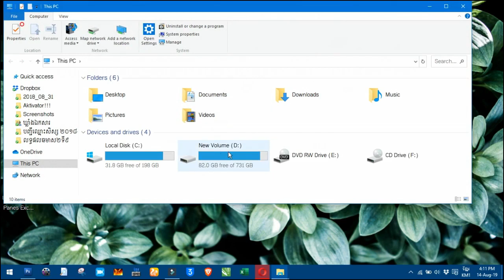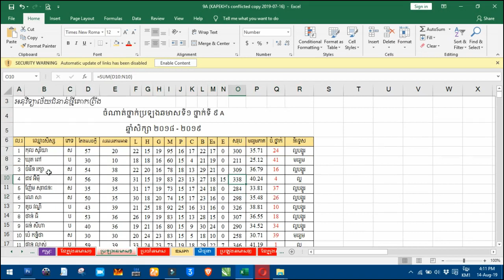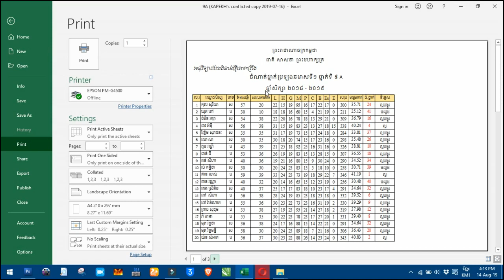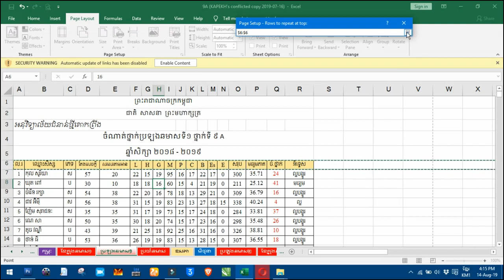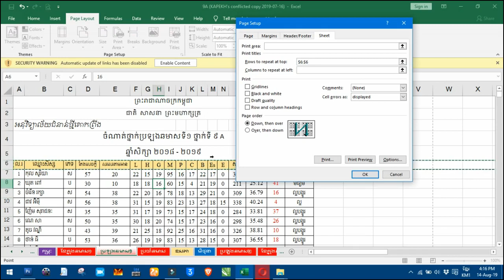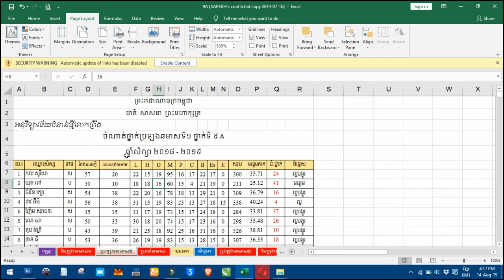How to Keep Title To Print For All Pages In Excel 2016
ការរក្សាទុកក្បាលជួរឈរ ឬជួរដេក ពេលបោះពុម្ព នៅគ្រប់សន្លឹកបន្តបន្ទាប់
Print Title In Microsoft Office Excel 2016
How to keep area to print
how to keep  title to print